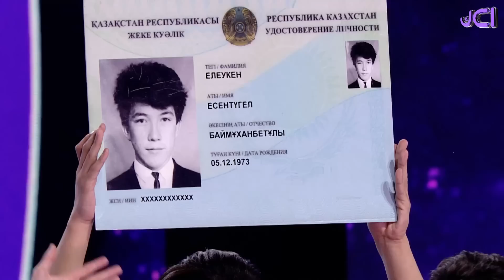Жекпе-жек. Бірінші тур | Екінші топ | Jaidarman 2022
Жайдары Жайдарман ойындары ресми каналына тіркеліп қойыңыздар! ЛАЙК! КОММЕНТ! Назарларыңызға рахмет!

ЕСКЕРТУ! Осы каналдан көшіріп алу мүмкін кез-келген видеолар Sana Holding ltd.тиесілі авторлық құқықтың объектісі болып табылады. Бұл видеоларды көшіріп алуға, қайталап таратуға заңмен тыиым салынған және азаматтық немесе қылмыстық жауапкершілікке алып келуі мүмкін. Бұл тәртіпті бұзушылар заңның бар қаталдығымен қудаланады.